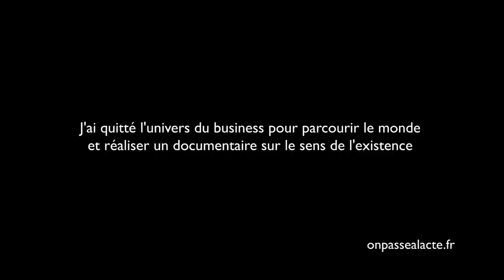Marc de la Ménardière quitte le business pour donner du sens à sa vie (version courte)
Marc travaillait pour une multinationale qui vendait de l'eau. Son travail consistait à faire de l'eau un produit de luxe. "Je sentais que j'allais attraper un cancer si je restais là, ça n'avait pas de sens ! ".
Suivi par un ami vidéaste, il décide alors de tout quitter pour partir explorer le monde.
L'idée : réfléchir au sens de la vie et trouver des réponses à ses questions. Touchés par des rencontres atypiques, ils décident d'en faire un film dans le but de partager au plus grand nombre leurs découvertes.
Résultat : le film connaît un grand succès avec plus de 40 000 entrées et Marc a complètement changé de vie : "On a transformé une colère contre ce monde qui vraiment nous plaisait pas... en quelque chose de beau et d'inspirant ! "